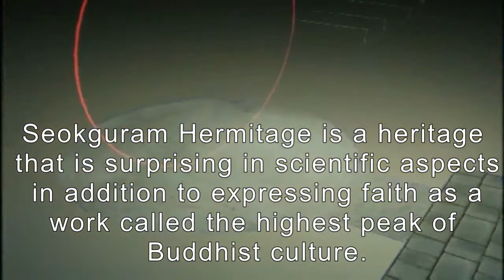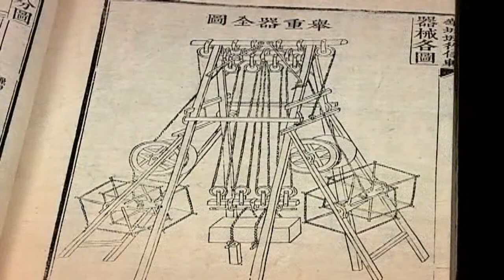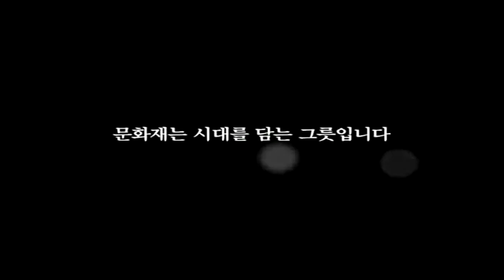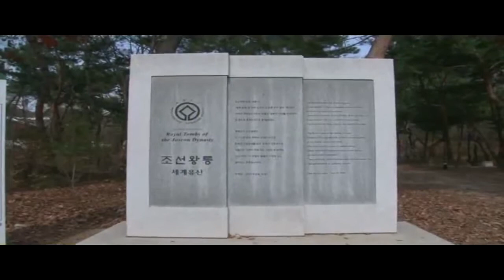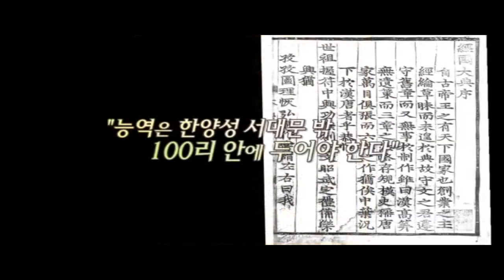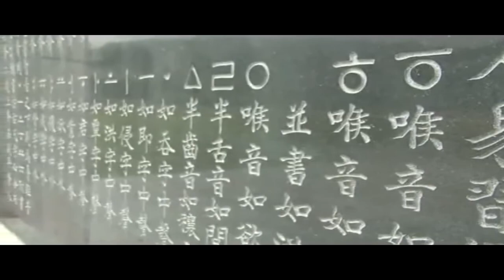NO. 2 Korean meditation music and culture. CHUSEOK SPECIAL. Fusion traditional Korean Music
korean meditation music 02
feel the music of korean.
Special for Choseok.
World heritage in Korea.
good for mind
good for sleep
good for mental health. music